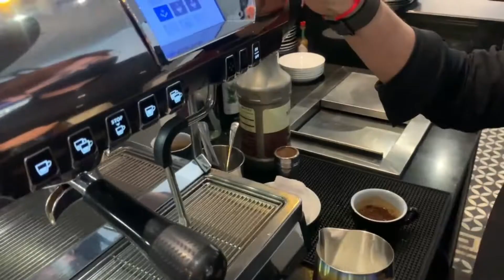Cafe Vlog EP.573 | Hot caffe mocha | Coffee mocha | Barista vlog | Regular size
How to prepare, produce, and serve a coffee shop with quality Hot Drinks. Hot Caffe Mocha and Latte Art can truly showcase the artisan approach that a Barista brings to their job with barista skill. I’m sharing my daily experiences as Barista with pictures, videos.